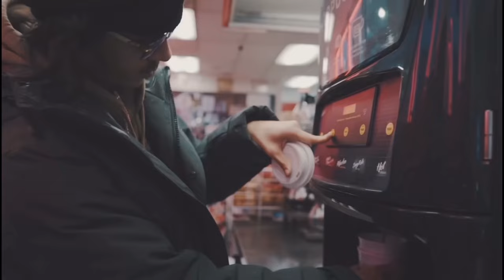BabyTron & Luh Tyler - Kai Cenat / Old Days [Unofficial Music Video]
Song and Media Credit:

BabyTron

12MileKyle, MadeByJunkFood, & SPRK -

Fat Racks Pt. 2
AirTron
Michigan Ave
Awful Lotta Yeah
EBK/Blitz
Prince of the Mitten 2
Animorph
Tornado Drill
A2Z - Rare Smoke
Case Dismissed
Prince of the Mitten - Rare Smoke
Merry Shitmas
Phil Jackson

Silly Me - Diego & Redsun
Stutter Flow - Noahsocold SkiTeam
Hold Up, Wait! - DotComNirvan
Certified - Certified Trapper
Emperor of the Universe - Lyrical Lemonade

BR3 New Testament Album Trailer - Aid6n
Zap Zone - TeeGlazedit
Down, Up! - Diego @oookillua @toastty @yekkttaa_@amthrupm

Luh Tyler -

Back Flippin - CottoOverDidit
Bad Bitch
Quite Frankly
Ok Bet Pt. 2 - CottoOverDidit
Put It In Overtime - OTE & RollingLoud
Rapper of The Year - Michael Garcia
Moon - It’s Mason Productions
A Day In The Noya - CottoOverDidit

Kai Cenat - Just Wanna Rock (Lil Uzi Vert)
The Batman 2022- Matt Reeves